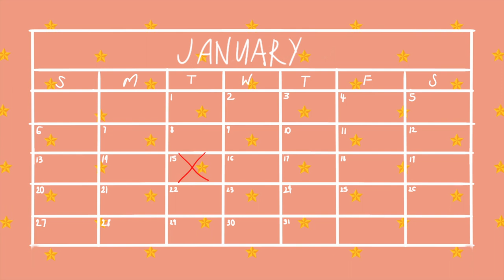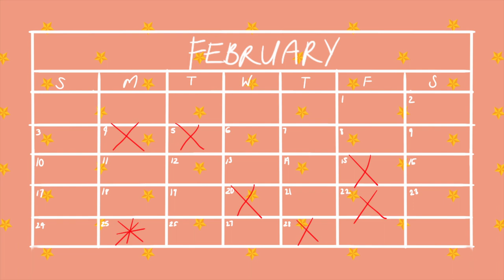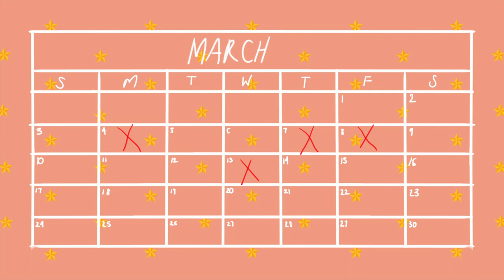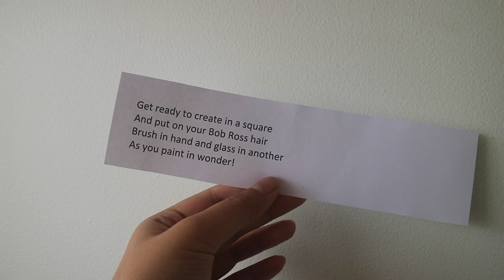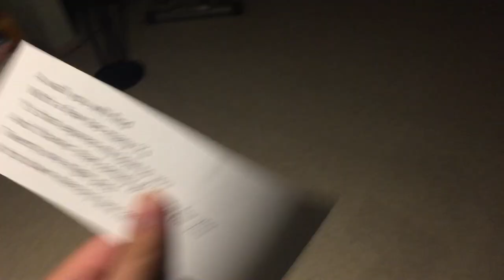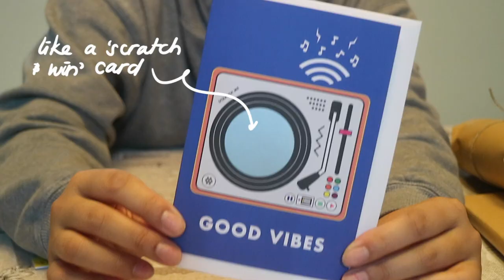MARCH VLOG | it's almost April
Three days left of April ?! Here, have a vlog from March. xx